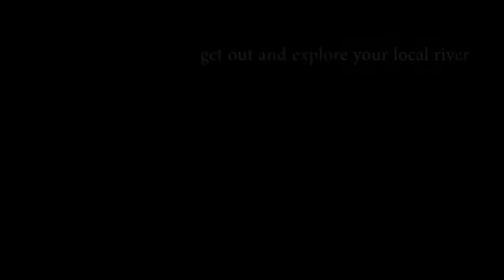River Snorkel: Chinook Rookery